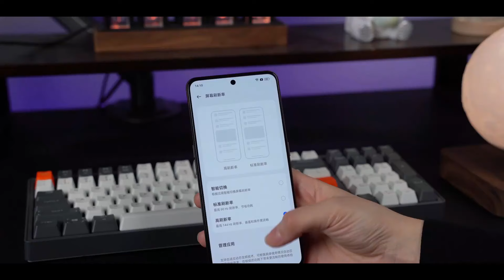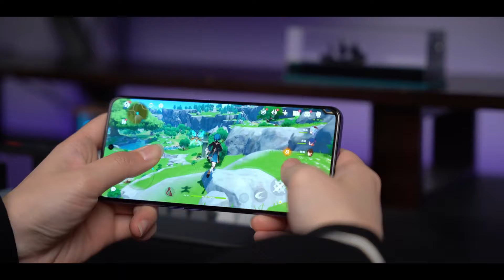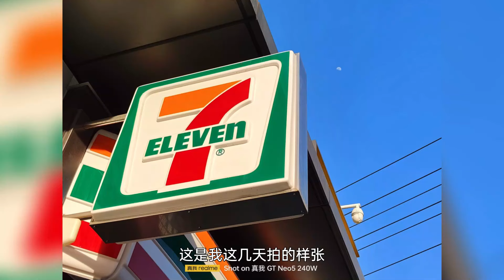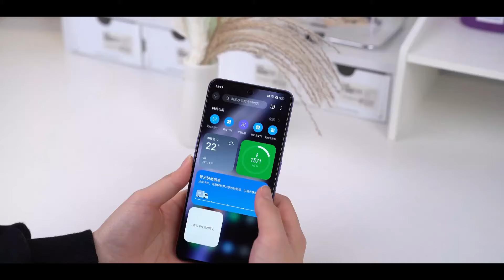Realme GT Neo 5 First Impressions : Realme GT Neo 5 Unboxing